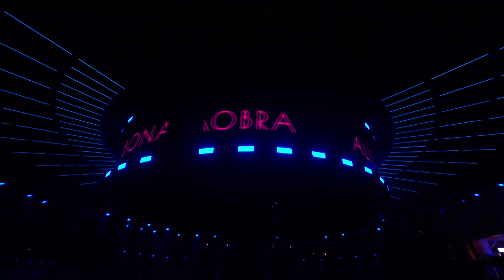Alisah Bonaobra is Praying For Time | Live Shows | The X Factor 2017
Alisah is taking on George Michael's iconic Praying For Time tonight, and is bringing ALL the sparkle! Watch as she puts her unique diva stamp on the song and hopes to blow everyone away.